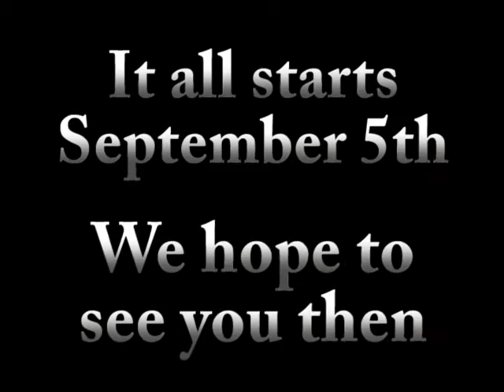Video Announcements August 26, 2012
WOW Bible Study,
Wednesday Night Schedule,
Awana Starting